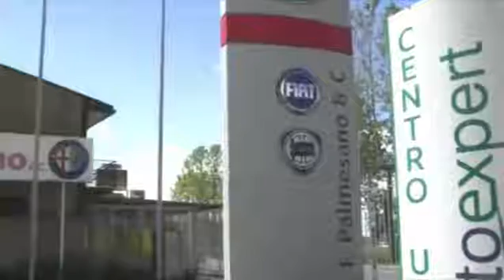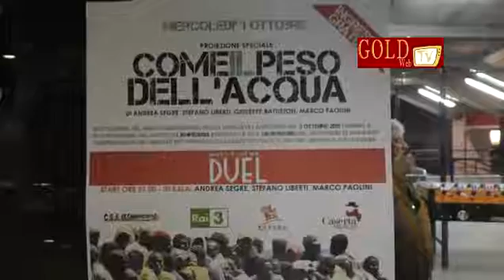"'Come il peso dell'acqua" - Intervista ad Andrea Segre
Caserta. Servizio del 2 ottobre 2014. Anteprima nazionale del film "Come il peso dell'acqua" di Andrea Segre.